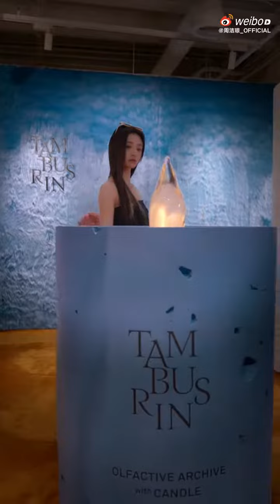Zhou Jieqiong visits HAUS SHANGHAI Scented Candle Exhibition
221230 Jieqiong weibo update

“Come with me to the HAUS SHANGHAI. Archives Scented Candle Exhibition to explore the gentle aroma memories that permeate the space.”